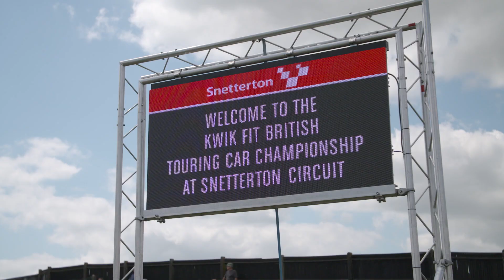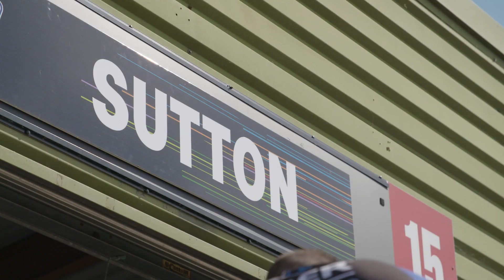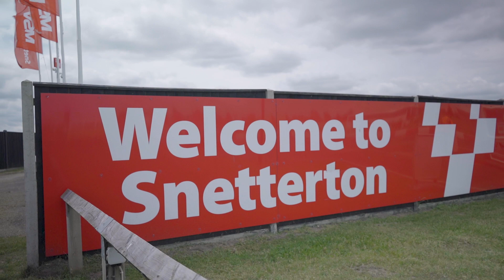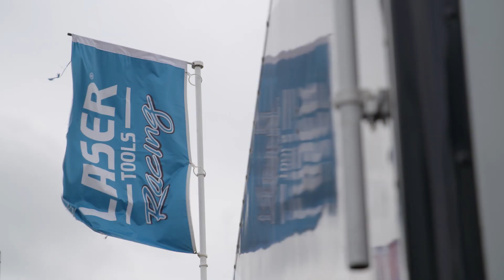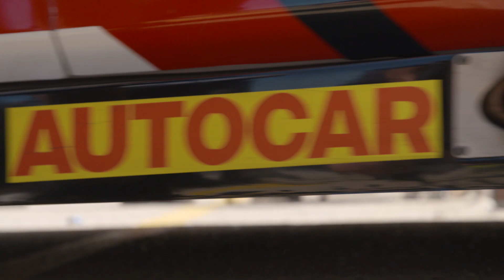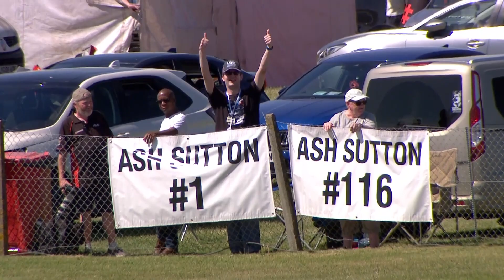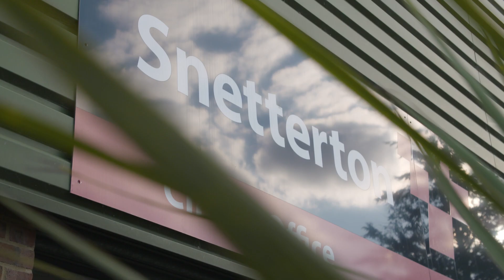On the Limit | Handling the Heat | BTCC 2021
Episode two coming in hot 🔥🔥🔥

Check out how Sutton, Chilton and Taylor-Smith got on during the second BTCC event of 2021: Snetterton 💪